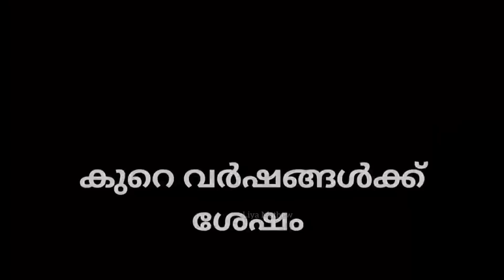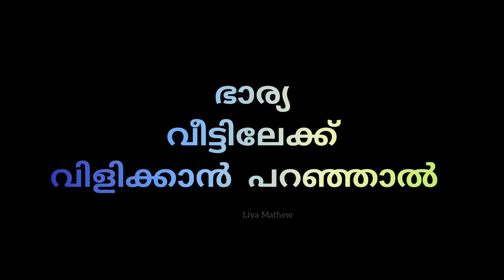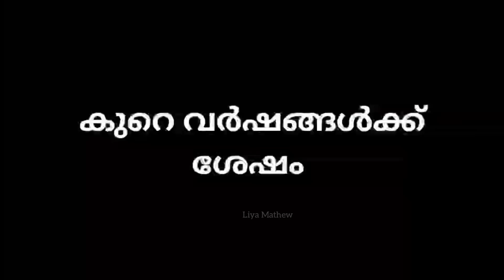ഭാര്യ - ആദ്യ ആഴ്ച vs ഒരു വർഷം കഴിഞ്ഞ് vs കുറെ വർഷങ്ങൾക്ക് ശേഷം 😜 (Part -3)